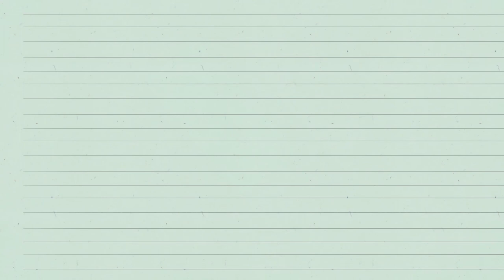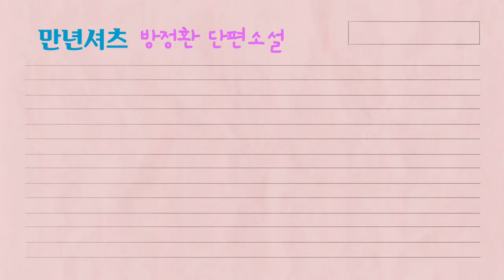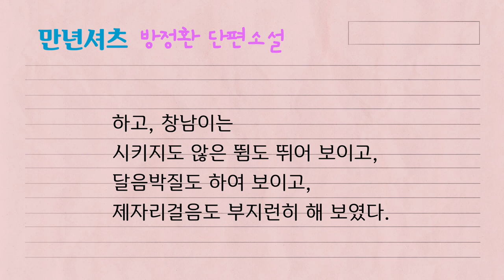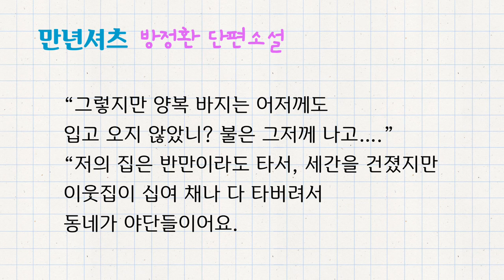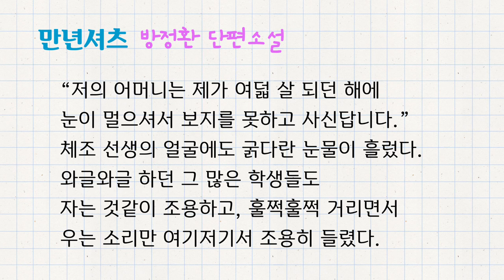셔츠 한벌없는 아들과 눈먼 어머니…방정환 단편소설/만년셔츠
작가 소개
* 소파 방정환(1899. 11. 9. ~ 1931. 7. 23) 선생은 서울출생이며
어린이운동의 창시자로 알려져 있습니다.

* 천도교를 바탕으로 민족운동을 전개하였고
1917년 천도교 교주 손병희 딸 손용화와 결혼하면서 경제적으로 안정되고
사회적으로 주목받기 시작했습니다.

* 1918년 14세이상의 청소년들로 구성된 경성청년구락구를 발기하고
연극부, 체육부, 음악부를 두어 음악회와  연극 등 을 공연하고
회원들과 계몽활동을 주로 전개하면서, 기관 잡지 "신청년"을 발간하였습니다.

* 1919년 천도교교리강연부(후신 천도교청년회)의 지도부 일원으로 활동,
1920년 천도교청년회로 개칭되면서 개벽사를 설립하고 월간지 "개벽"을 발간, 기자로 활동하였습니다.

*1921년 동경유학을 떠나 천도교청년회 동경지회를 조직,
같은 해 11월 10일 태평양회의를 계기로 독립운동을 하려했다는 혐의로 조선총독부 경찰에 체포되었습니다.

* 1920년 잡지 "개벽" 3월호에 '어린이 노래'를 번역하여 소개함으로써
어린이라는 용어를 처음 사용하였으며 1923년 잡지 "어린이"를 발간, 같은 해 일본 유학중 동경에서 어린이문화재단 "색동회"를 설립하였습니다.

*  소년운동, 청년운동 등의 민족운동에 약 10여년간 무리한 결과,
 신장염과 고혈압으로 만 31세로 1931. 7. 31일 생을 마감하였고
1990년 건국훈장 애국장을 추서받았습니다.

- 요약참조 :
          네이버 지식백과,  방정환(方定煥) - 어린이의 영원한 벗, 건국훈장 애국장 1990 , 조성운

작품소개
* 저서로 '사랑의선물' '칠칠단의 비밀' '동생을 찾으러'와
"소파전집"(1940), "소파 동화독본" 등이 있으며
단편소설 '만년셔츠'는 1927년 잡지 "어린이]" 3월호에 처음 발표되었고
"소파전집"에도 실려있습니다.

제안 및 의견 함께 나누겠습니다